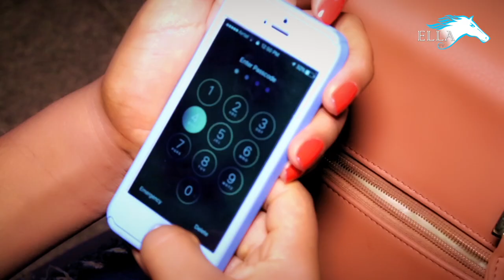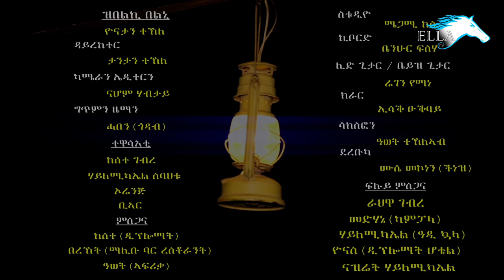Ella TV - Yonatan Tekie -Zibelki Belini - New Eritrean Music 2017 - [ Official Music Video ]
Ella TV Presents - Zibelki Belini - New Eritrean Music 2017 - Top Tigrinia Music 2017